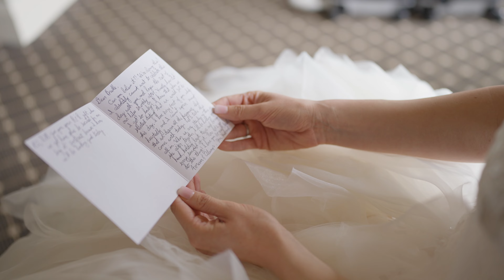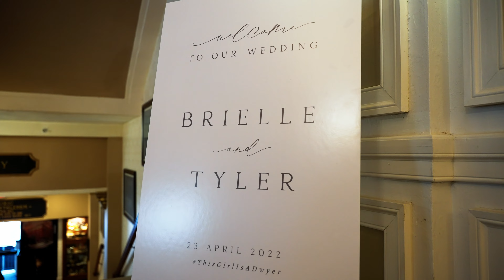Brielle & Tyler Dwyer | Highlight Film | 04.23.2022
Brielle & Tyler Dwyer's wedding film.
Venue: Hotel Bethlehem